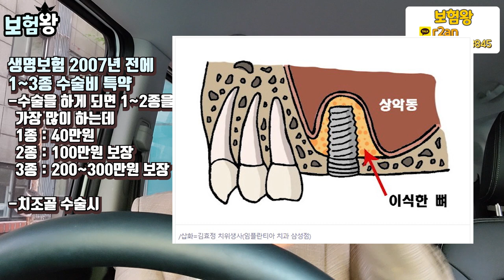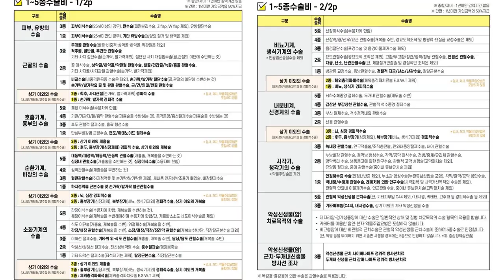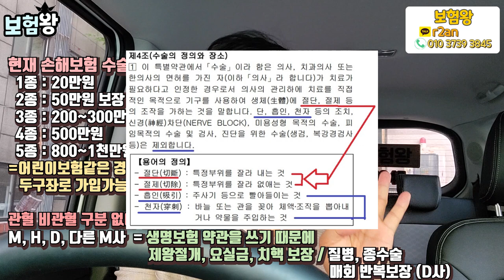[수술비보험] 기존 종신보험에 있는데 추가로 가입해야 되나?? (f.기존 수술비보험 vs 현재 수술비보험)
수술비보험의 대한 문의가 많이 오고 있습니다.
기존 종신보험에서 있는데 추가로 가입을 해야 될지?

아니면 수술비특약을 삭제하고 새로 하는것이 좋은지?
구지 가입을 안해도 되는지?  물어보는 분들이 많이 있습니다.

자 그래서 저 보험왕이 준비해보았습니다!!

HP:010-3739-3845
카톡친구추가:r2an
카톡플러스친구:보험왕